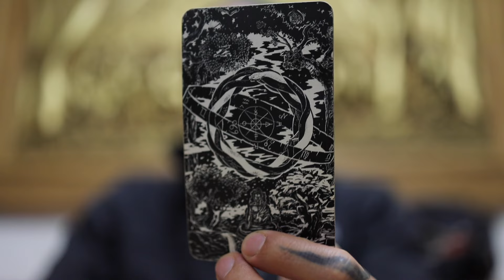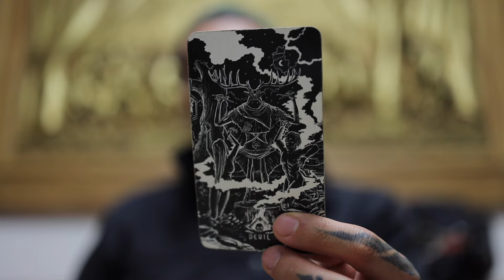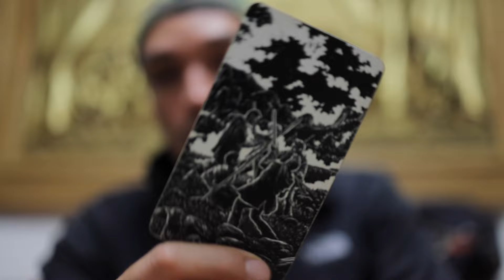LEO: TO RECONCILE A PROBLEM OR TO PUT YOURSELF FIRST | DEC 25-31 TAROT READING